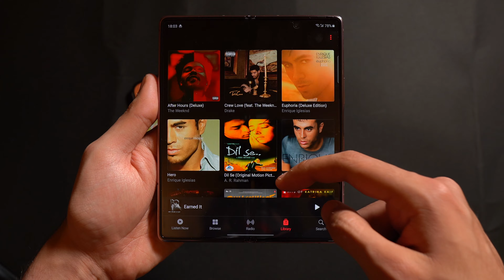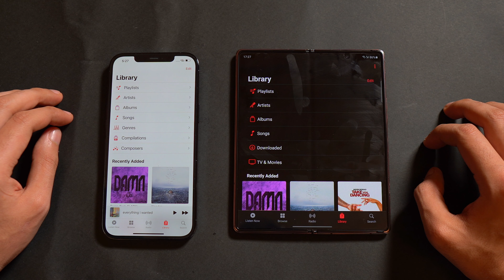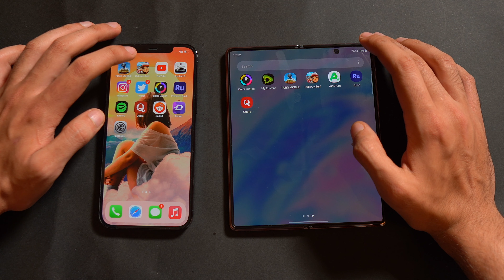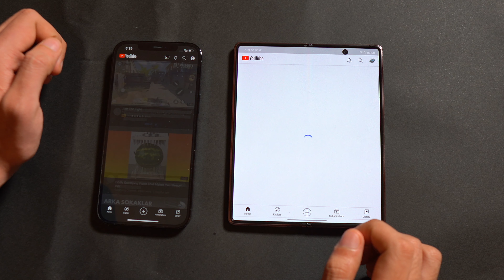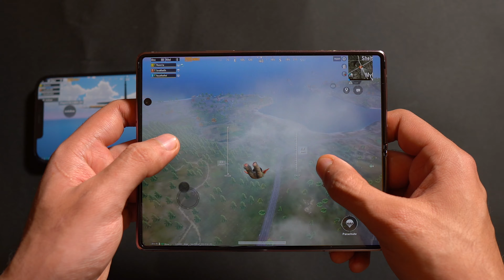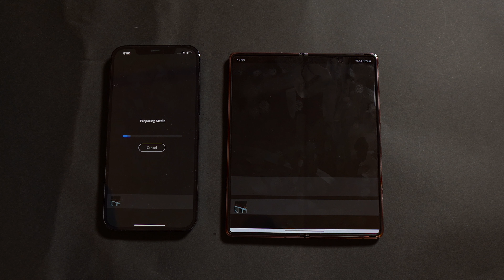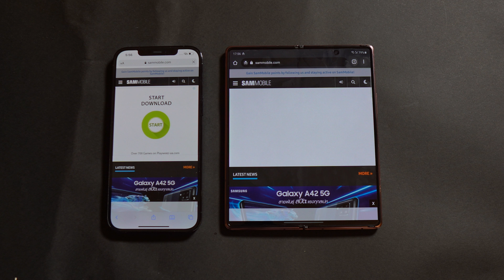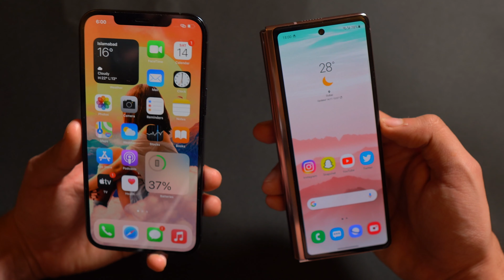iPhone 12 Pro MAX vs Samsung Galaxy Z FOLD 2 - Speed Test!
iPhone 12 Pro MAX vs Samsung Galaxy Z FOLD 2 Speed Test. Most expensive phones from both brands. First foldable speed test. Z Fold 2 vs iPhone 12 Pro Max including apps opening, multitasking, browsing, Video rendering & More.